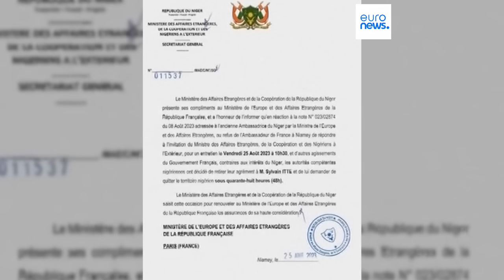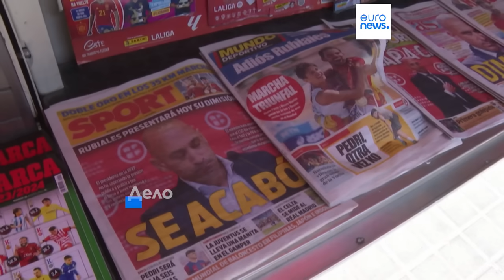Новости дня | 26 августа — дневной выпуск